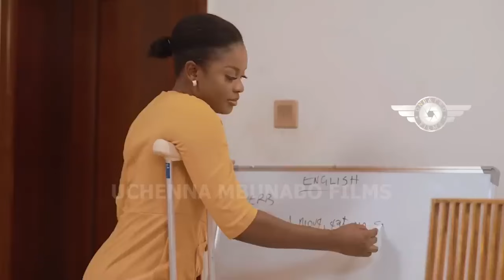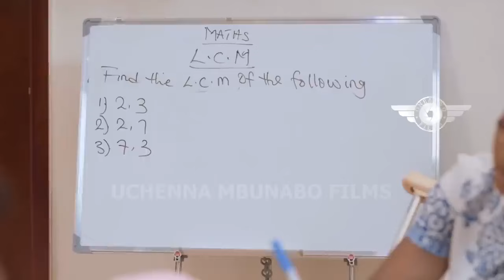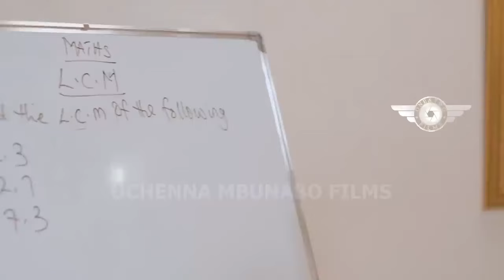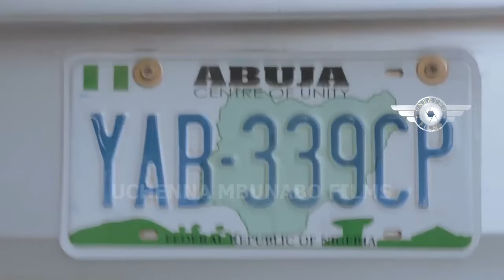HAVEN OF LOVE (2024)- UCHE MONTANA,MIWA OLORUNFEMI, JENNIFEER OGBODO, SAMMAURICE NEW NIG.MOVIE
Family movie.
Love movie.
Romantic movie.
Marriage movie.